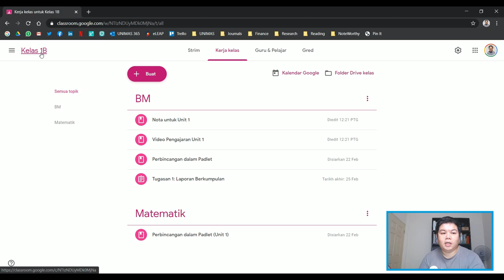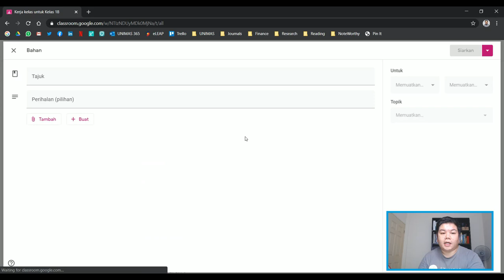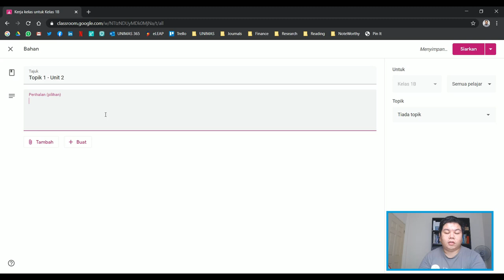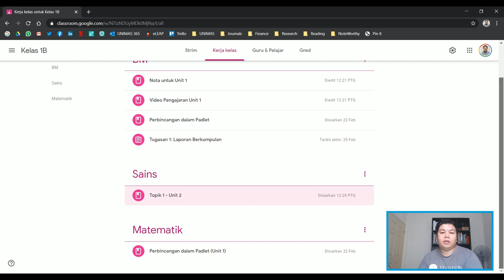Cara Menyusun Bahan Pengajaran dan Pembelajaran (PdP) Google Classroom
Tips susunan bahan pengajaran dan pembelajaran (PdP) yang betul di dalam Google Classroom supaya ia lebih mudah untuk pelajar.